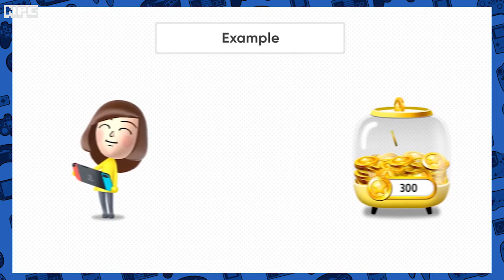NPC - Nintendo Direct 03/08/18 - Let's Talk About It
Nerdy Phil Chat - March's Nintendo Direct announced more surprises than we would have thought!